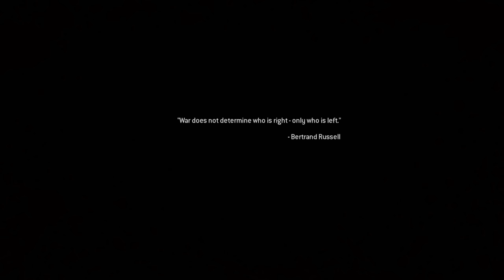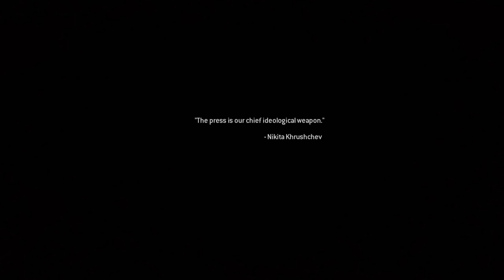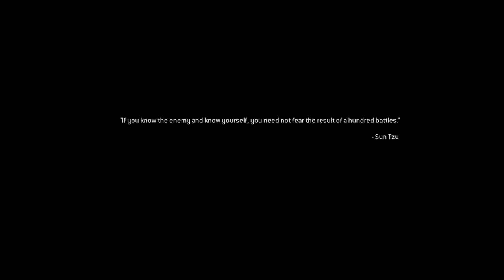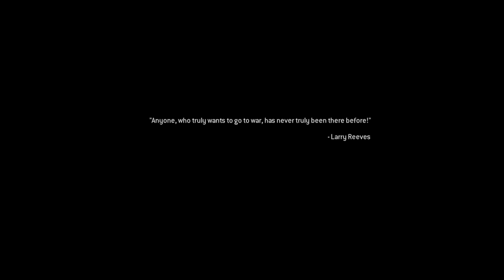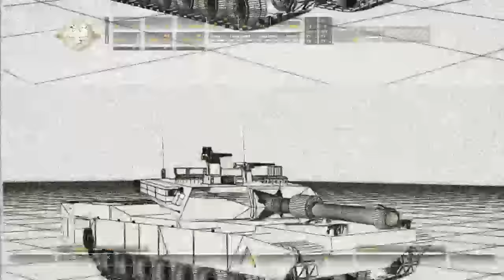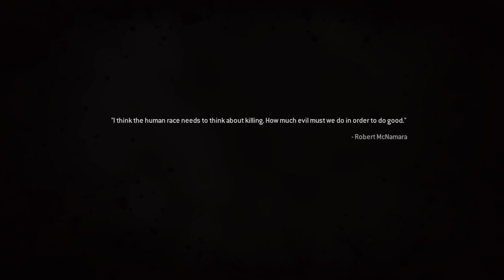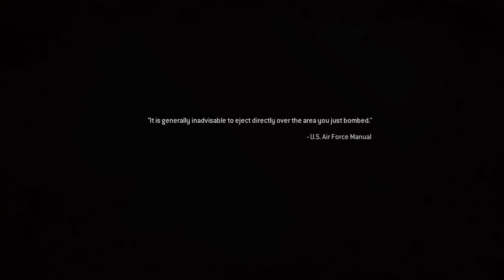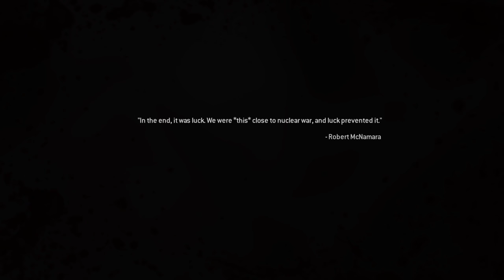(Live) CoD 4 Remastered Veteran #3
Welcome to the official channel of TiCK Demon. I play mostly Call of Duty on this gaming channel but may introduce a vlog. I hope you enjoy your stay.